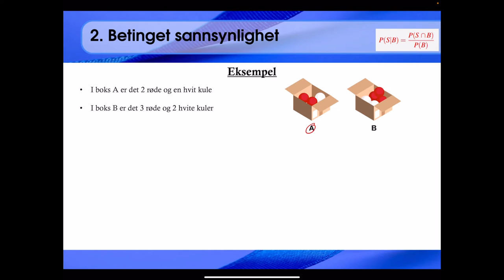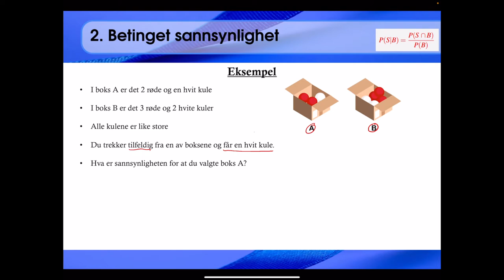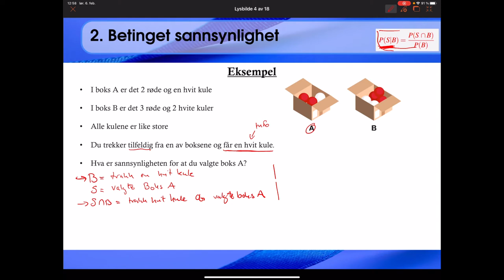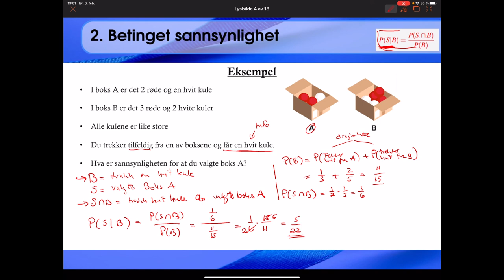204 Eksempel: trekk fra to bokser